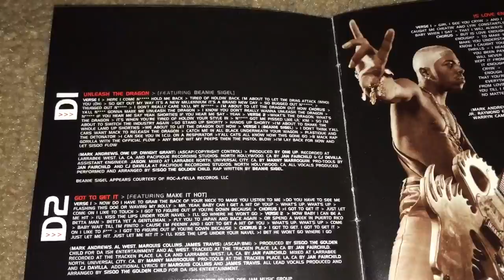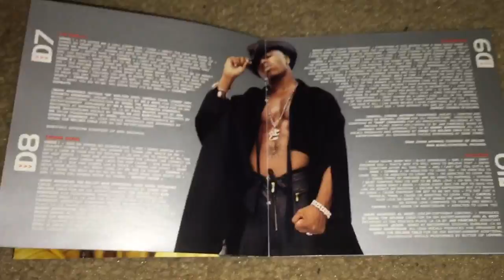Unboxing Sisqo - Unleash the Dragon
Unleash the Dragon is the debut solo studio album by Sisqó released in 1999. It went on to sell 6 million copies in the US. It spent a total of 60 weeks in the Billboard 200 chart. It contains the #1 hit "Incomplete" the top 5 hit "Thong Song," and the top 40 hit "Got to Get It." The album earned Sisqo 3 Grammy nominations. It is an R&B album that contains sexual themed R&B jams along with ballads with strong vocals. Sisqo recorded this album while the group he was a part of Dru Hill were on hiatus. He was able to achieve bigger success than the group ever saw. Sisqo's image at the time was extremely recognizable due to his signature blonde hair.